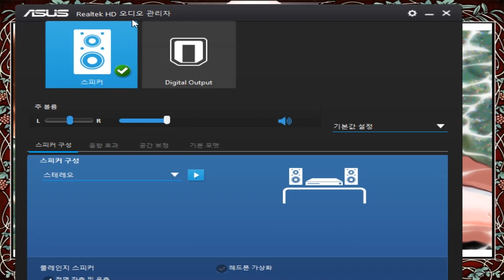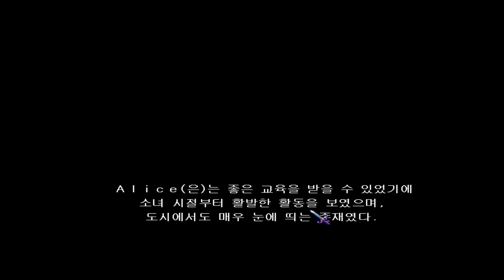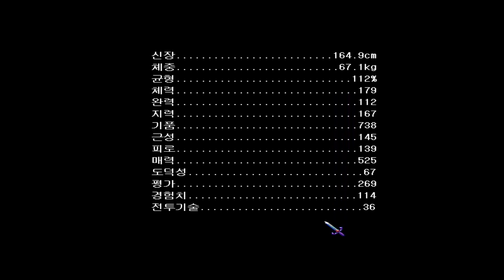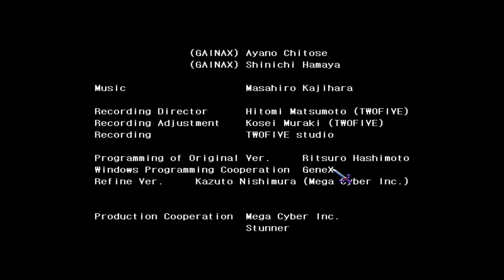프린세스 메이커 Ⅰ/2화/完/그으으은성이 부족한 딸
스팀에서 싸게 팔길래 심심해서 해봅니당